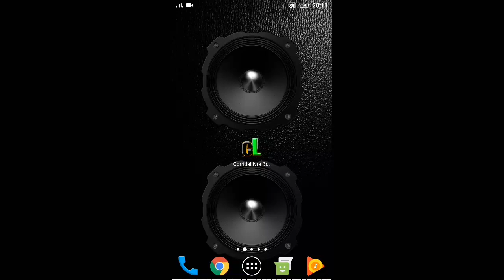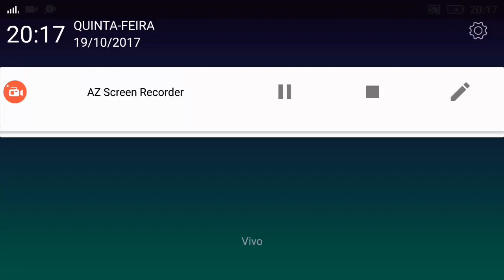CORRIDA LIVRE MULTIPLAYER ( SEM CÓDIGO GPA)